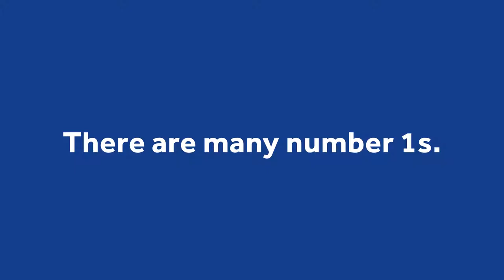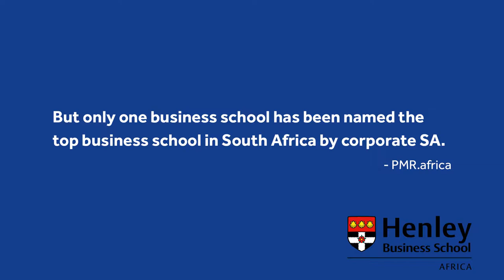HenleyAfrica named No.1 in South Africa by Corporate SA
📢 [ANNOUNCEMENT] HenleyAfrica are proud and delighted to be the business school named 🏆 No1inSouthAfrica by Corporate SA in the annual PMR.africa awards for 2018 🇿🇦

This award would not have been possible without the 🔥 passion, support & dedication of our exceptional clients, students, faculty and staff - and the love they have for the work that we do.

We build the people, who build the businesses, that build Africa 🌍